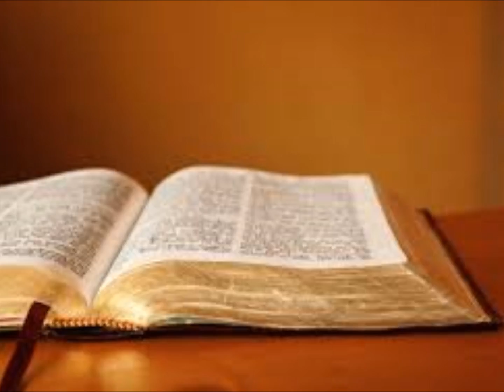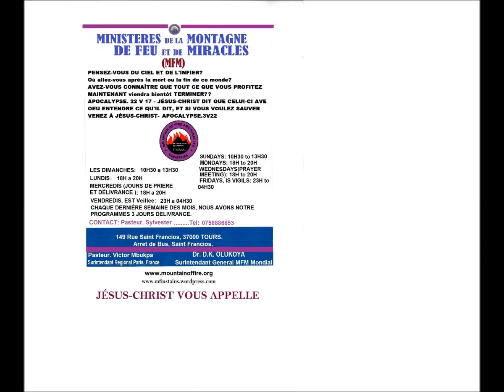RESTAURATION DE LA GLOIRE / GLORY RESTORATION